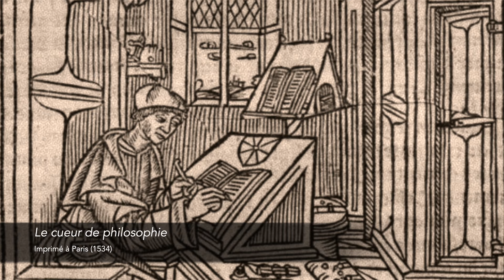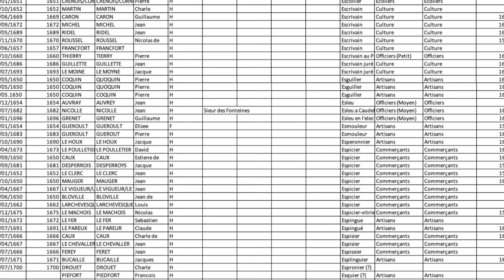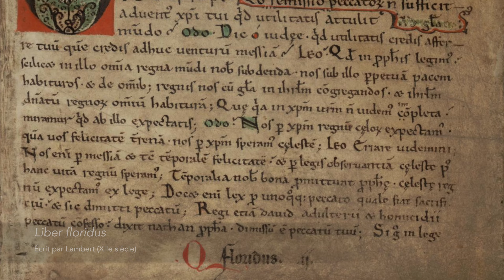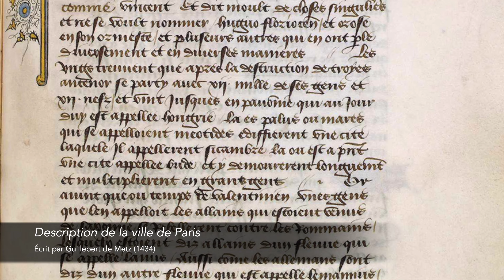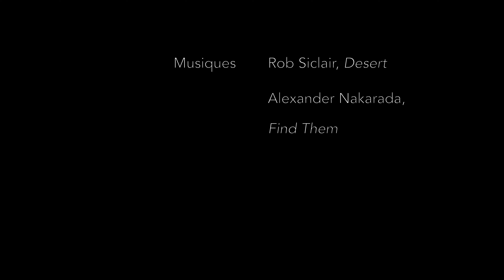(18) ✍️ Les premiers maîtres écrivains de métier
ℹ️ Les maîtres écrivains : une corporation de métier à l'histoire particulière durant l'Ancien Régime. L'origine même de sa création résulte d'une sombre affaire de faussaire 🧐

Envie de découvrir la paléographie ? Le cycle d'initiation gratuit est fait pour vous :

Références :
▶️ Le Caravage, Saint Jerôme, huile sur toile, 112x157 cm, Galleria Borghese, v. 1605
▶️ Le cueur de philosophie, Paris : Poncet Le Preux pour Jean II Petit, 1534
▶️ Joris Hoefnagel, Rotomagus, vulgo Roan, Normandiae metropolis, gravure sur cuivre, en couleur, 15,5 x 47 cm, 1573
▶️ Archives départementales de Seine-Maritime, 4 BP 6107, bailliage, interrogatoire du 3 août 1646
▶️ Jeune homme écrivant dans son cabinet, huile sur toile, 78,5x117 cm, XVIIe siècle
▶️ Rijksuniversiteit (Gand), ms 92, Liber floridus, par Lambert, v. 1136
▶️ Plan de Metz, XVIe siècle
▶️ Carolus Calvus imp. Balduino Ferreo et Iudithae filiae suae coniugibus regionem Somonae Scaldi oceanoque inclusam Flandriae nomine appellatam in dotem tradit., XVIe siècle
▶️ Koninklijke Bibliotheek et Bibliothèque royale de Belgique, ms 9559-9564, Guillebert de Metz, Description de la ville de Paris, Grammont, 1434, f. 118
▶️ BnF, Français 2646, Chroniques, par Jehan Froissart, vers 1475
▶️ Martin Waldseemüller, Carta itineraria, Tiroler Landesmuseum Ferdinandeum, Innsbruck, Austria, 1520
▶️ BnF, Français 19 116, Recueil d’alphabets et d’exemple d’écritures ancienne, par Pierre Hamon, 1566
▶️ La Maquerelle punie avec la vue de l'Hotel de ville de Paris et de la place de Grève, gravure de L. Burin, 17656
▶️ Adriaen Van Der Werff (attribué à), Portrait d’un écrivain, huile sur toile, 79x67 cm, Musée Ingres, fin XVIIe ou début XVIIIe siècle
▶️ Attribué à Il Pesarese, Homme assis écrivant avec un ange, dessin à la plume et à l’encre brune, 13x10 cm, XVIIe siècle
▶️ Archives départementales de Seine-Maritime, 3 B 81, registre secret de la cour des Aides de Normandie, procès du 17 mars 1650
▶️ Archives départementales de Seine-Maritime, 3 B 79, registre secret de la cour des Aides de Normandie, procès du 24 septembre 1648

Bibliographie :
▶ Wim P. Blockmans, « À la recherche de l’ordre divin. Le Liber floridus de Lambert de Saint-Omer en contexte (1121) », Revue du Nord, n° 424, 2018, p. 11-31
▶ Célia Cabane, « Aux plumes d’or » – Les maîtres écrivains à Paris, calligraphes au XVIIe siècle, thèse de l’École des chartes, 2017
▶ ID., « Les maîtres écrivains : acteurs méconnus de la transmission des savoirs », dans Écriture et transmission des savoirs de l’Antiquité à nos jours, Paris : Éditions du Comité des travaux historiques et scientifiques, 2020
▶ Jean-Luc Deuffic, "Le « Liber Floridus » du chanoine Lambert de Saint-Omer : manuscrits d’une encyclopédie médiévale", Le manuscrit médiéval, 2011
▶ Baptiste Etienne, Rouen en 1650 : carrefour des conflits, thèse en histoire, 2018
▶ Jean Hébrard, « Des écritures exemplaires : l’art du maître écrivain en France entre XVIe et XVIIIe siècle », Mélanges de l’école française de Rome, n° 107, 1995, p. 473-523
▶ Claude Mediavilla. Histoire de la calligraphie française, Paris : A. Michel, 2006
▶ Christine Métayer, De l'école au palais de justice : l'itinéraire singulier des maîtres écrivains de Paris (XVIe-XVIIIe siècles), Annales, n° 45, 1990, p. 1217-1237
▶ Dominique Vanwijnsberghe et Erik Verroken, "A l'Escu de France" - Guillebert de Mets et la peinture de livres à Gand à l'époque de Jan van Eyck (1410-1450) , Scientia artis, 13, Bruxelles : Institut royal du Patrimoine artistique, 2017
▶ ID., « Christine de Pizan et Guillebert de Mets : une filiation », Studi Francesi, n° 195, 2021